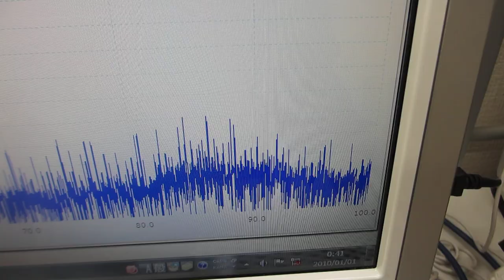２００ＭＨｚ以上の高調波による超音波伝搬効率の改善処理を行った、超音波洗浄器による、超音波制御実験（超音波システム研究所）